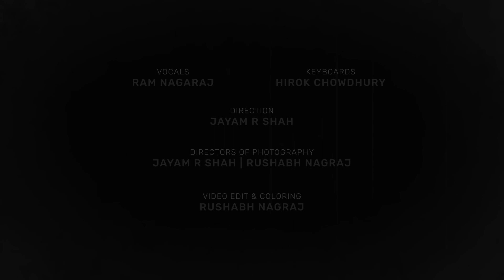Yeh Nadi Ki Lehar - Ram Nagaraj | Ishq Ki Lehren (Official Music Video)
Album : Ishq Ki Lehren
Song : Yeh Nadi Ki Lehar
Lyric Writer : Nalini Ravel
Music Composer : Ravi Shenoy

Official video release of 'Yeh Nadi Ki Lehar'.
This track features a beautiful and haunting melody. The dark tone of the video is meant to unsettle viewers a little, but surely immerse you into the complete experience that was intended by Ravi Shenoy.
It is advisable to view this video in a dark room/with the lights off, to allow the visuals and the music to take you on an audio-visual trip.
I express a word of CAUTION to those viewers who may be triggered by flashing lights. Please don't push yourselves to watch the video if you are feeling uneasy. I appreciate you for supporting me and my music regardless!

Ravi and Govind, this is for both of you geniuses. I'm confident that your tunes will strike some chords and reverberate for generations to come. Thank you Stephen, for journeying with me whilst this album was still taking shape.
I will always carry you all in my heart as I progress on my musical journey!
I hope you're all looking down and smiling right now :)

Lyrics : Nalini Ravel
Composer : Ravi Shenoy
Arrangement : Ravi Shenoy & Yedi Govindan
Vocals : Ram Nagaraj
Percussions : 'Drummer' Gopi
Bass Guitar : Siddharth Patnaik

Initial Recording : Multi Vision Studios, Infantry Rd., Bangalore
Supervised By : 'Willie' (William)

Rearrangement & Dubbing : Parekh Recording Centre, Kumaraswamy Layout, Bangalore
Supervised By : Haresh Parekh
Music Arrangement : 'Stephen' (A.S. Sridharan)

Final Recording + Mixing : Om Shree Studio, Artillery Rd., Bangalore
Supervised By : James J Sakleshpur (Multi Vision Studios)

CAST -
Vocals : Ram Nagaraj
Guitar : Hirok Chowdhury

CREW -
Direction : Jayam R Shah
Asst. Direction : Rushabh Nagraj

DOPs : Jayam R Shah, Rushabh Nagraj
Video Edit : Rushabh Nagraj

A Worldstone Media production.
In association with JRS² Productions.